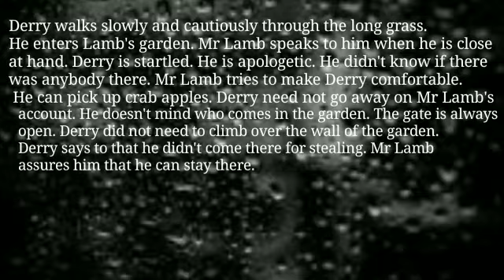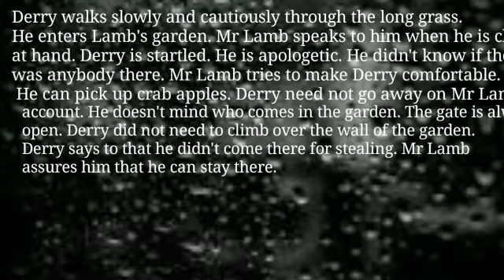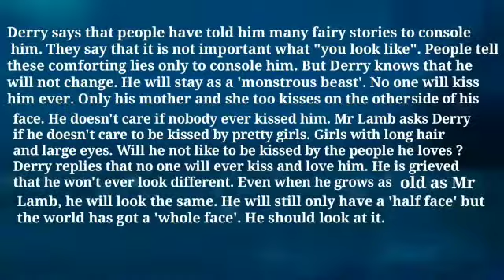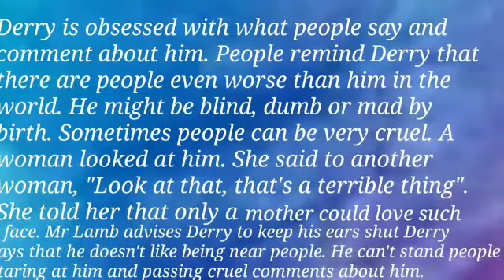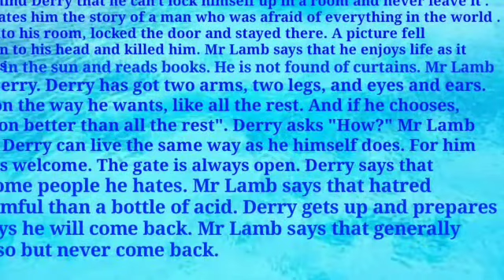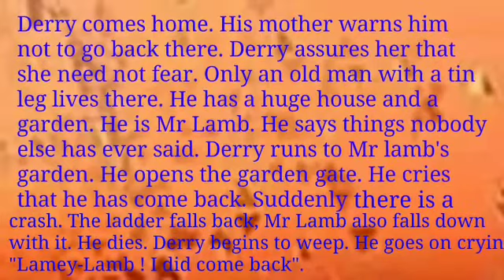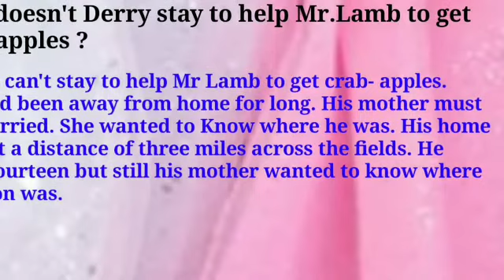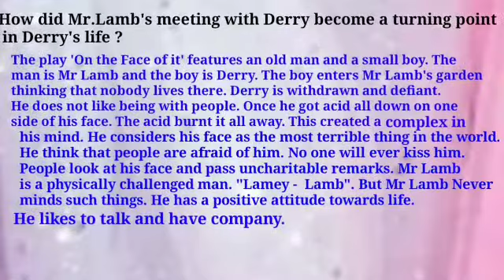On the face of It | Susan Hill | Vistas | Summary in Hindi | class-12th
Most welcome on study in life Channel 😊

Full summary of on the face of it with importants Question and Answer and also highlight importants words and Stanza in easy language. Which help your to make sentences.

Poetry section of Flamingo

Please do support me I really need your support
Thanks